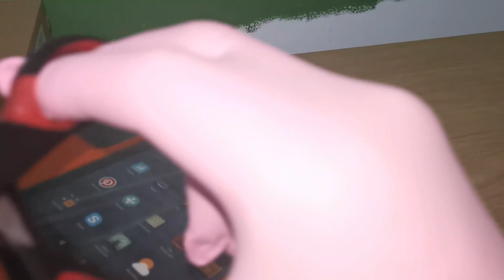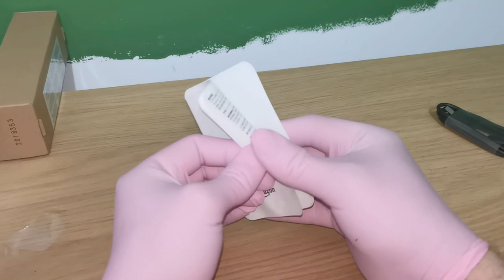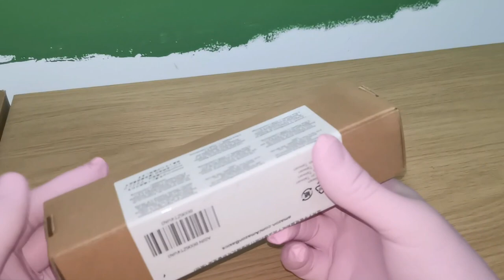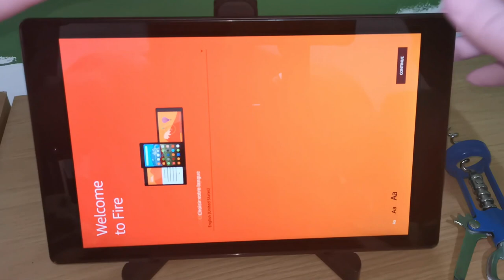Amazon Kindle FireHD10 tablet 2019 unboxing | ASMR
HONOURABLY COURT A WOMAN FROM SWITZERLAND, MARRY AND THEN MAKE LOVE TO HER!